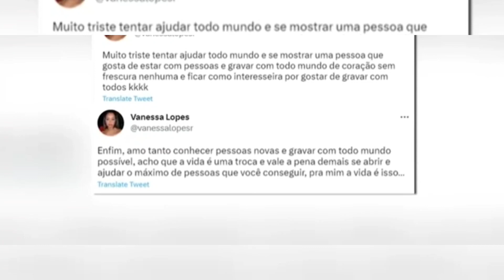ESSA É A VIDA LUXUOSA DO MILIONARIO XURRASCO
Cabelo de surfista, aparelho nos dentes, óculos na cabeça e camiseta apertadinha. Foi vestido assim que Gabriel Luiz de Souza Andrade, conhecido como Xurrasco, conquistou o coração da internet brasileira. Foi assim também que chegou para conversar com o em sua primeira entrevista para um veículo de imprensa.
Aos 17 anos e com mais de 3 milhões de seguidores nas redes sociais (entre TikTok e Instagram), Xurrasco virou sensação da internet com vídeos de coreografias musicais, como a de “Lovezinho”, da cantora Treyce.

Ele recebeu a reportagem em uma casa na Zona Oeste do Rio de Janeiro dedicada à produção de conteúdo por influenciadores. Tímido no início, disse que sente estar vivendo um sonho ao superar o bullying e ser reconhecido.